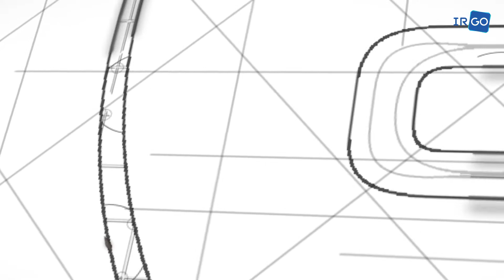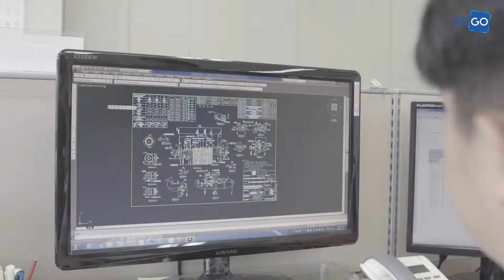[네오오토] Power train 기어의 Maestro 네오오토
제품 평균 허용 오차 범위 ±5미크론의 초정밀 자동차 기어를 생산하는 기업

기존 소형기어에서 대형기어로 차별화된 비즈니스 성장동력을 가속화하는 자동차 부품의 진주